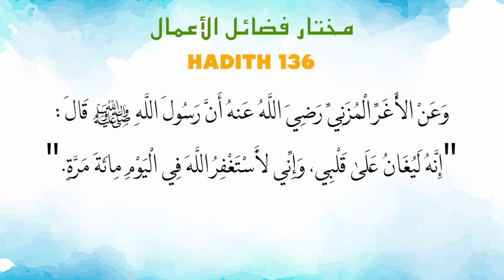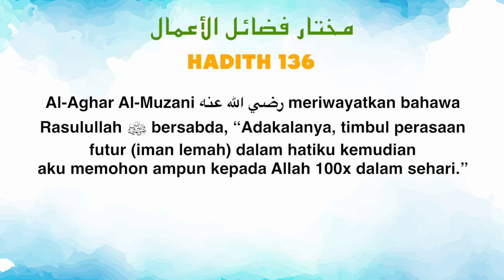Ustaz Amin - Hadith Mukhtar 136